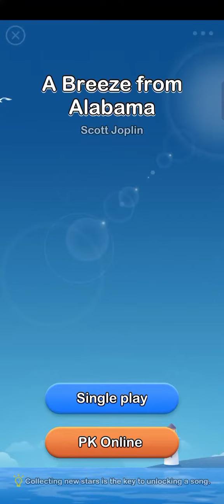A Breeze from Alabama playing dream piano